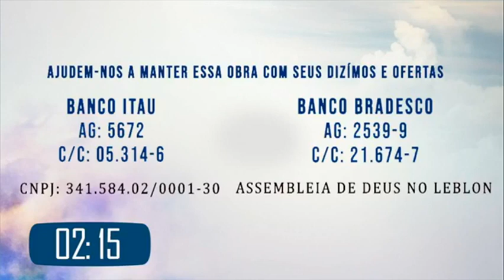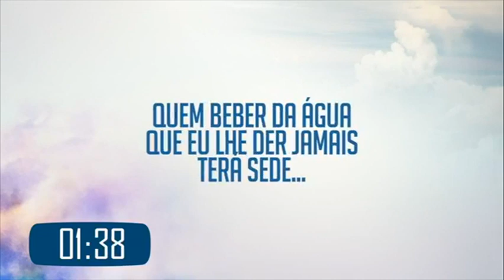CULTO DE ENSINO (07/04/2020) - PALAVRA PR. JOSÉ MARIA NOYA | ASSEMBLEIA DE DEUS NO LEBLON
Banco Itaú
Ag: 5672
C/c: 05.314-6

Banco Bradesco
Ag: 2539-9
C/: 21.674-7

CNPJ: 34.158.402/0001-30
ASSEMBLEIA DE DEUS NO LEBLON.